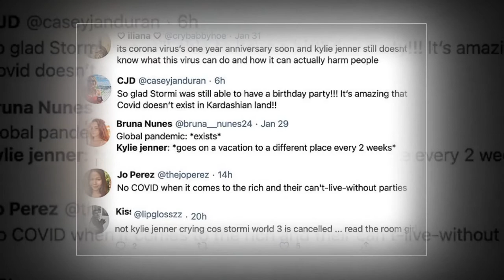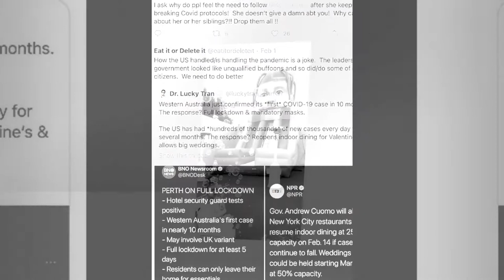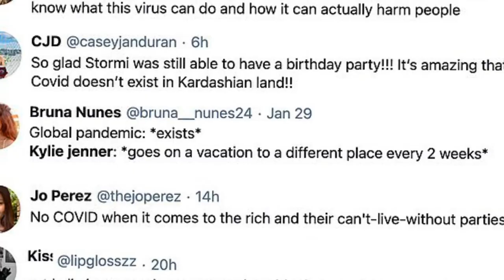Kylie Jenner & Travis Scott fell in love with Stormi's 3-year-old daughter's birthday.